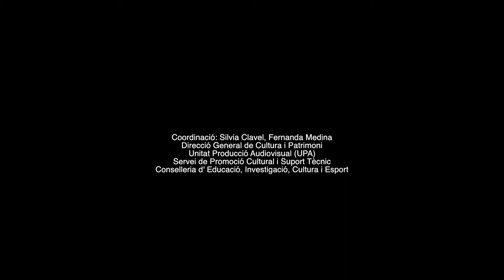Confidencies amb Sol Picó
Ángela Verdugo conversaen una entrevista abierta con Sol Picó, coincidiendo con la presentación de Animal de Séquia en el Teatro Principal de València